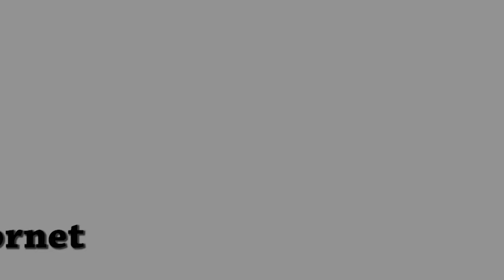Sac State Says: ‘How do you feel about the transition to online classes?’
Sac State Students share their thoughts on navigating online classes after President Robert Nelsen announced the cancellation of most face-to-face classes amid coronavirus concerns.